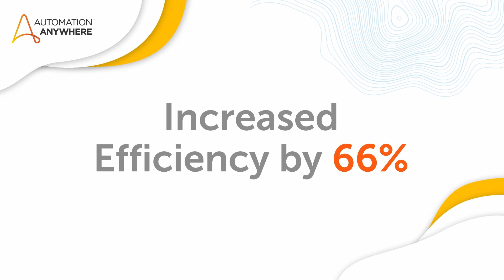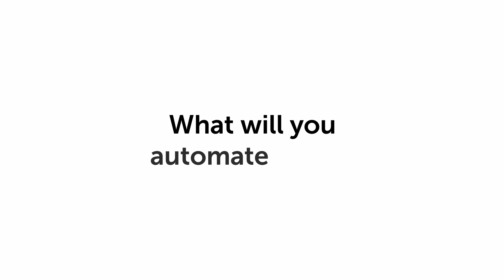Automation Anywhere and TaskUs: Transform your Contact Center Automation with AARI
TaskUs shows you how our cloud-native AI-powered enterprise RPA platform deployed in less than one month and increased ROI and reduced average handle time. Get hands-on, real-world contact center solutions with Automation360 and transform your contact center agents from helpers to heroes.